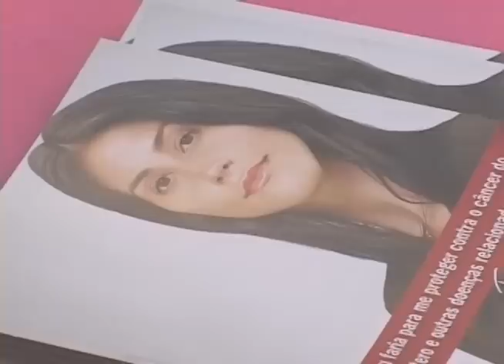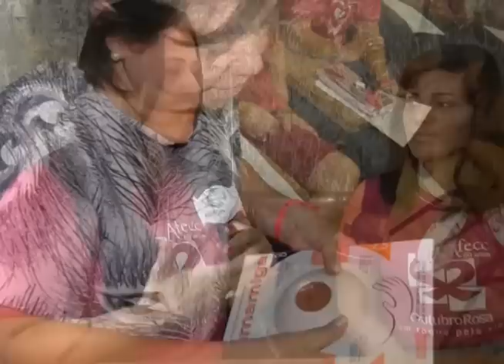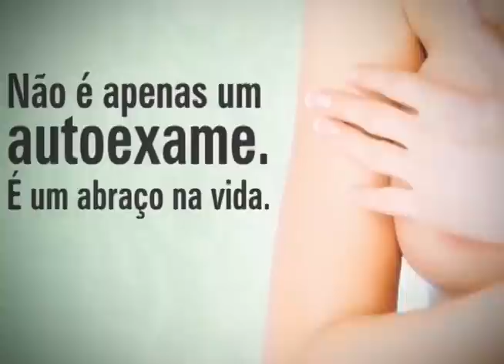Programa Evidence 28-09-2012 Pt 02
Entrevista com Ediléia Pereira, contando todos os detalhes sobre o Outubro Rosa de Colatina!